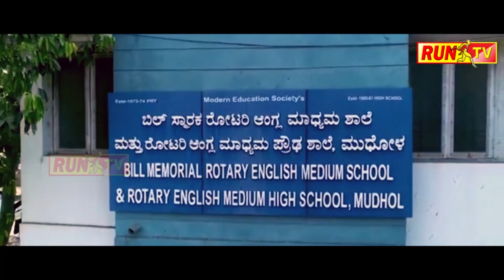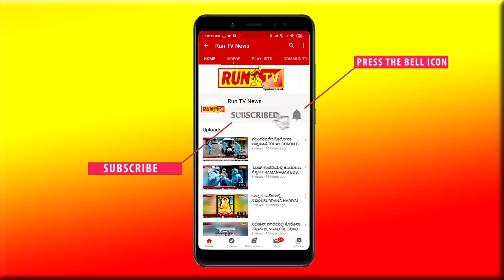ಬಿಜೆಪಿ ಕಾರ್ಯಕರ್ತರು ಸುನಾಮಿಯಂತೆ ಕೈಗೆ ಸೇರ್ಪಡೆ